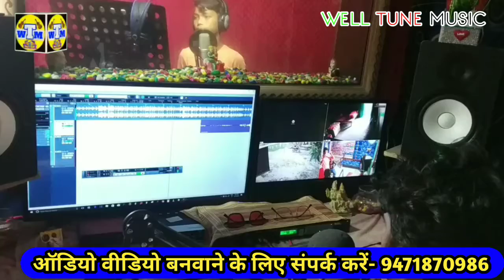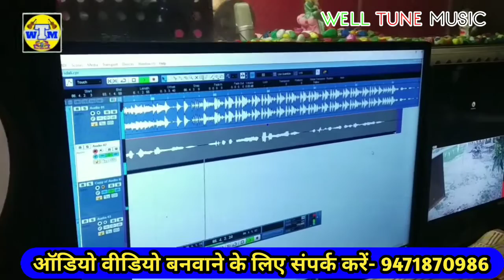Subodh sawariya ka bhojpuri song 2020//bhaeya ke sali mushakanwa 2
Album:-live recoding
Singer:-subodh sawariya
Writer:-rinku bharati&salman salona Music
labal:-welltunemusicMOTIHARI{BIHAR}
Well tune recording studio
MOTIHARI(BIHAR)
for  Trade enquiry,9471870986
                   Music
            Well tune music
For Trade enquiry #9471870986